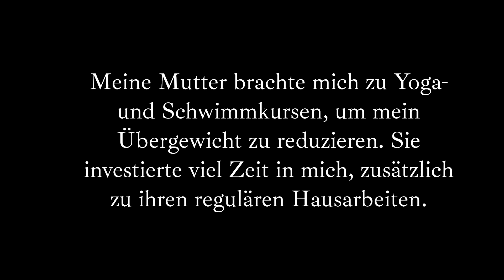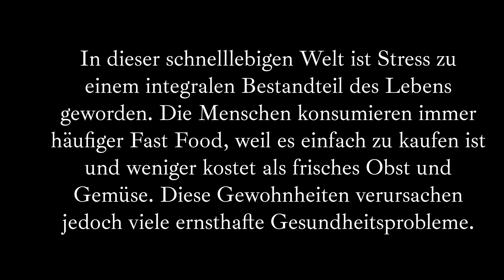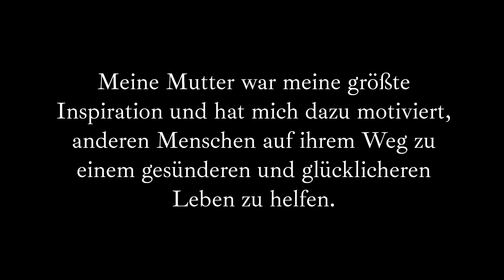Thema 3, Berufswahl, Telc B2 Beruf